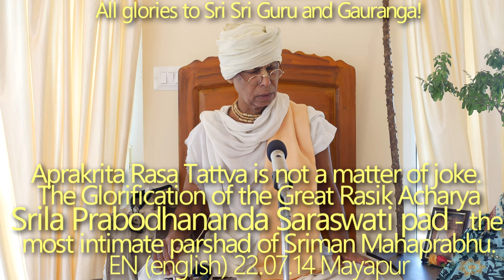SBen220714The Glorification of the Great Rasik Acharya Srila Prabodhananda Saraswati. Aprakrita Rasa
Aprakrita Rasa Tattva is not a matter of joke. The Glorification of the Great Rasik Acharya Srila Prabodhananda  Saraswatipad - the most intimate parshad of Sriman Mahaprabhu and some misconception about him, tirobhav tithi.